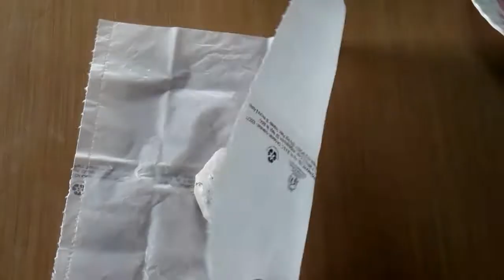Arbi Cutlet Recipe || Kurkure Arbi Recipe || Veg Arbi Making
How to make arbi cutlet at home.  Kurkure arbi ki recipe.  Very tasty starter  for vegetarian and non vegetarian.  A must try recipe.